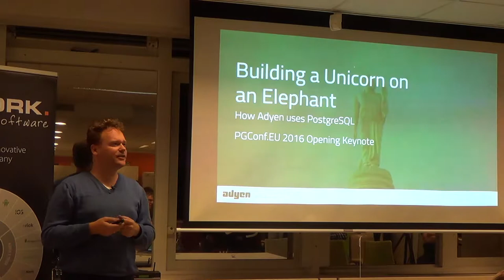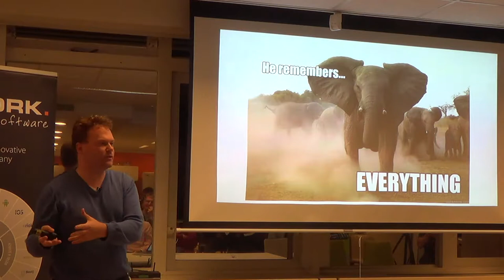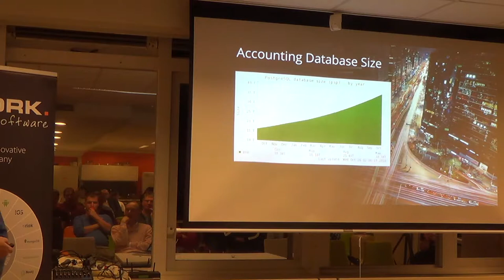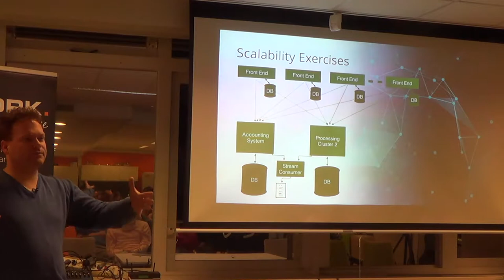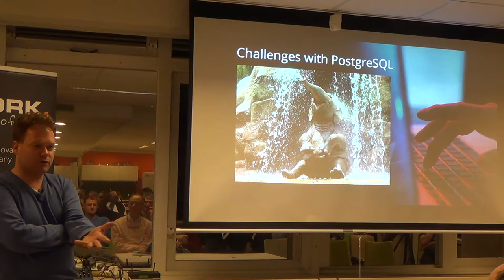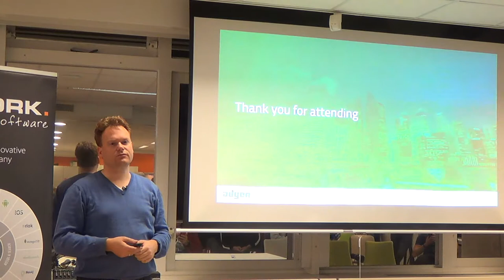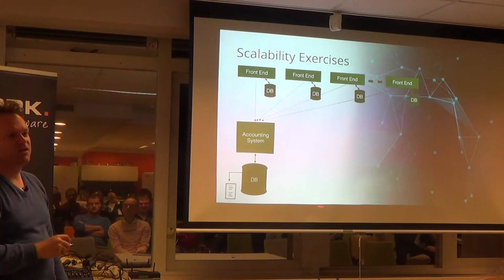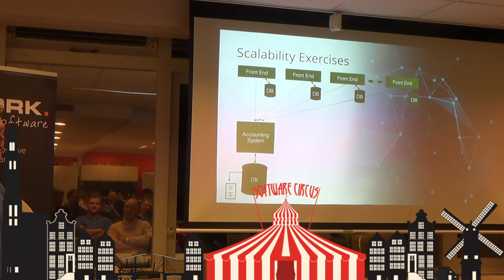Building a Unicorn on an Elephant - Feike Steenbergen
Adyen itself does not use public cloud providers for its infrastructure, but we use multiple datacenters on mosts continents to handle our workload. In many parts of the infrastructure Adyen uses PostgreSQL, from the smaller throwaway instances processing your payments synchronously to the bigger backend services. The growth of Adyen requires to always keep looking for better efficiency: This means buy the best hardware, be involved with new features/bugfixes for PostgreSQL, but also partitioning the workload into streams which themselves can be consumed by backend databases, monthly reports, etc.